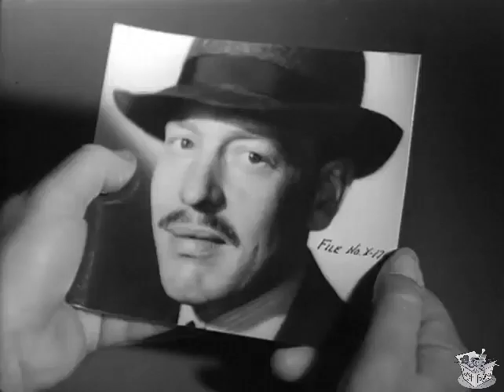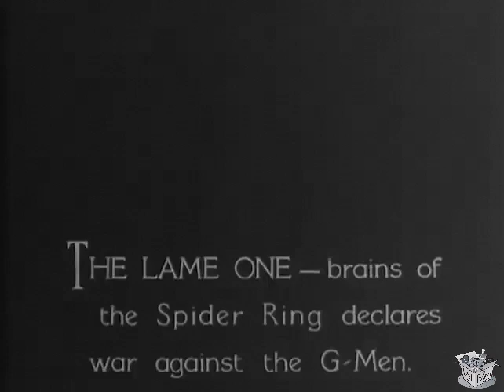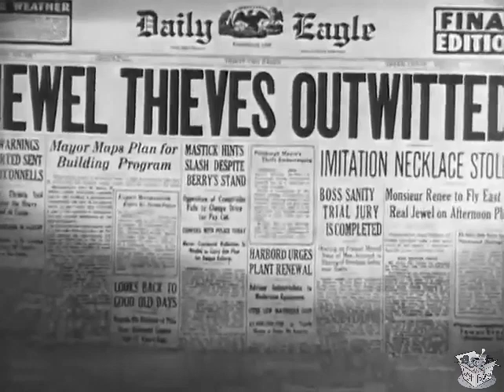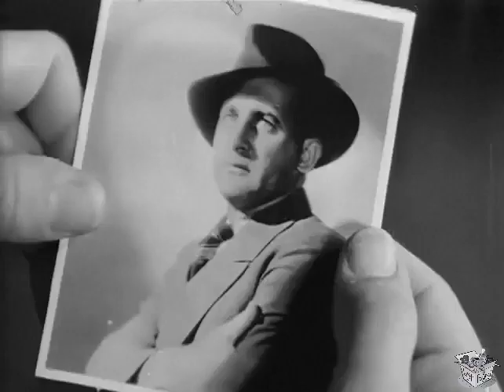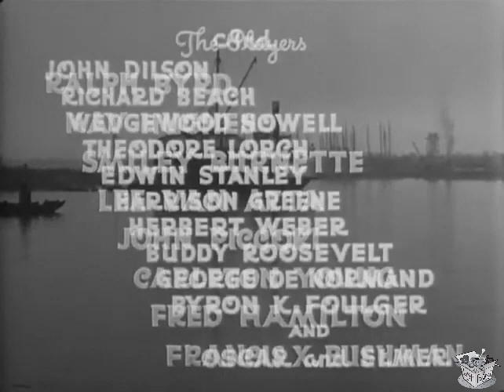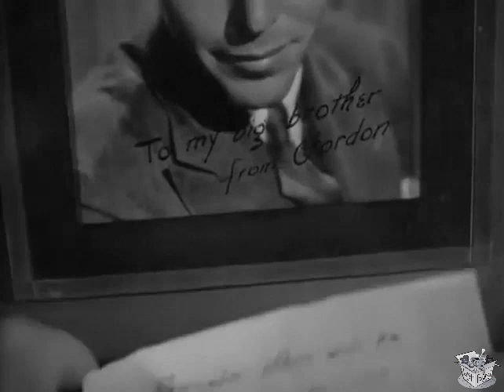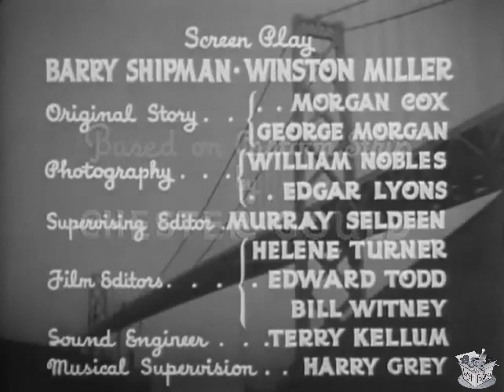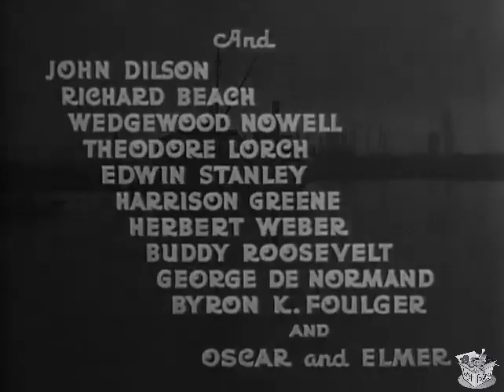DICK TRACY: And The Spider Gang (1937) Ralph Byrd & Kay Hughes | Action, Comedy, Crime | B&W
Dick Tracy (1937) is a 15-chapter Republic movie serial starring Ralph Byrd based on the Dick Tracy comic strip by Chester Gould. It was directed by Alan James and Ray Taylor.

SYNOPSIS
A master criminal called The Spider puts the famous detective's brother under a hypnotic spell and turns him against Dick.

Dick Tracy's foe for this serial is the crime boss and masked mystery villain the Spider/the Lame One (both names are used) and his Spider Ring.[3] In the process of various crimes, including using his flying wing and sound weapon to destroy the Bay Bridge in San Francisco and stealing an experimental "speed plane", The Spider captures Dick Tracy's brother, Gordon. The Spider's minion, Dr. Moloch, performs a brain operation on Gordon Tracy to turn him evil, making him secretly part of the Spider Ring and so turning brother against brother.

CAST & CREW
Ralph Byrd as Dick Tracy
Kay Hughes as Gwen Andrews
Smiley Burnette as Mike McGurk
Lee Van Atta as Junior
John Picorri as Dr Moloch
Richard Beach as Gordon Tracy (pre-operation in Chapter 1)
Carleton Young as Gordon Tracy (post-operation in Chapter 1)
Fred Hamilton as Steve Lockwood
Francis X. Bushman as Clive Anderson
The above cast members appear in the opening credits in "cameo" display — sequential pictures of each actor with his/her name (and sometimes character name) superimposed at the bottom of the screen — for the first episode, followed by a listing of supporting players. Subsequent chapters simply listed the stars on one screen and the same supporting cast a second. This approach to cast display was used by Republic from its first serial through Haunted Harbor in 1944. Universal serials presented a similar approach to cast display until 1940, only in their case, the star-cameos appeared with the first 3-4 episodes, and subsequent episodes listed these names usually followed, on a scrolling cast list, by part, but not often all, of the supporting players who had been named on the episodes with the cameos. Occasionally, a new player or two might be added. Columbia only a few times adopted this approach to displaying the cast of its serials. Republic, Universal, Warner Bros. Pictures, and some independents also used star "cameos" in numbers of their B pictures during the 1930s.

Supporting cast
John Dilson as Ellery Brewster
Wedgwood Nowell as H. T. Clayton
Theodore Lorch as Paterno
Edwin Stanley as Walter Odette
Harrison Greene as Cloggerstein
Herbert Weber as Tony Martino
Buddy Roosevelt as Burke
George DeNormand as Flynn
Byron K. Foulger as Kovitch

The above cast members appear in the opening credits as simply a list of the actor's names.

Directed by Alan James, Ray Taylor
Written by Morgan B. Cox, George Morgan, Barry Shipman, Winston Miller, Chester Gould (comic strip)
Cinematography William Nobles, Edgar Lyons
Edited by Helene Turner, Edward Todd, William Witney
Release dates February 20, 1937 (U.S. serial), December 27, 1937 (U.S. feature)
Running time 15 chapters / 290 minutes (serial), 73 minutes (feature)

NOTES
Dick Tracy was budgeted at $112,334 although the final negative cost was $127,640 (a $15,306, or 13.6%, overspend). It was the most expensive Republic serial until S O S Coast Guard was released later in the year.

It was filmed between 30 November and 24 December 1936 under the working titles Adventures of Dick Tracy and The Spider Ring. The serial's production number was 420.

In this serial, Dick Tracy is a G-Man (FBI) in San Francisco rather than a Midwestern city police detective as in the comic strip. Most of the Dick Tracy supporting cast and rogues gallery were also dropped and new, original characters used instead (for instance the characters of Tracy's girlfriend Gwen Andrews and his detective partner Mike McGurk were stand-ins for Tess Trueheart and Pat Patton respectively). Dick Tracy creator Chester Gould approved the script despite these changes.

There were three sequels to this serial: Dick Tracy Returns (1938), Dick Tracy's G-Men (1939), and Dick Tracy vs. Crime, Inc. (1941). They were all permitted by an interpretation of the original contract, which allowed a "series or serial". That meant that Dick Tracy's creator, Chester Gould, was only paid for the rights to produce this serial but not for any of the sequels.

Chapter titles
The Spider Strikes
The Bridge of Terror
The Fur Pirates
Death Rides the Sky
Brother Against Brother
Dangerous Waters
The Ghost Town Mystery
Battle in the Clouds
The Stratosphere Adventure
The Gold Ship
Harbor Pursuit
The Trail of the Spider
The Fire Trap
The Devil in White
Brothers United